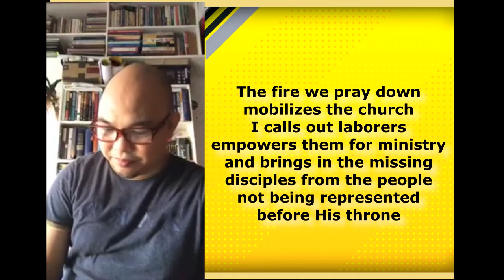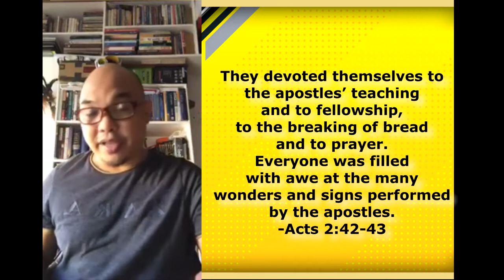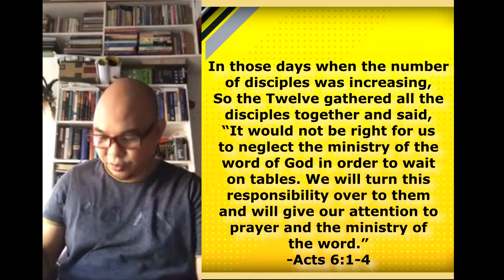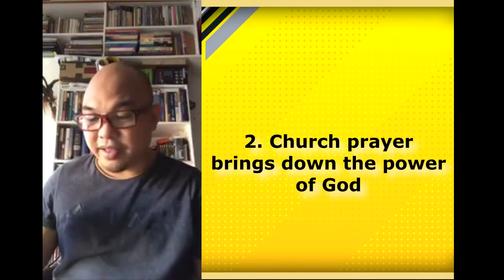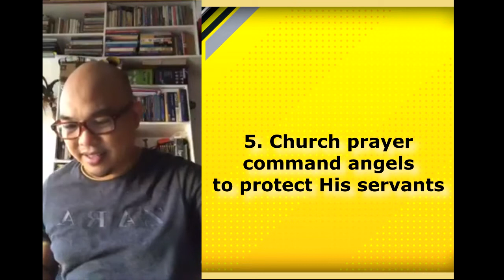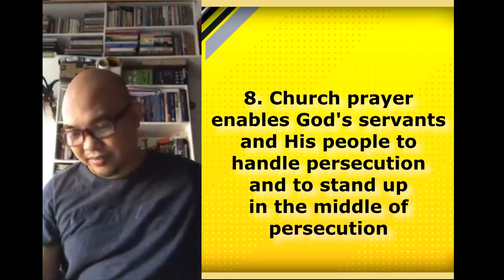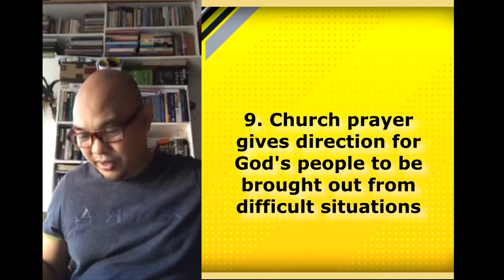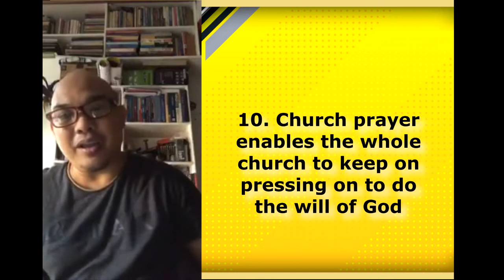Role of Prayer Ministry in a Church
This is the first Video made thru fb live
during the quarantine last March of 2020